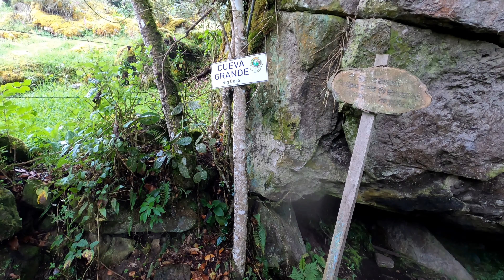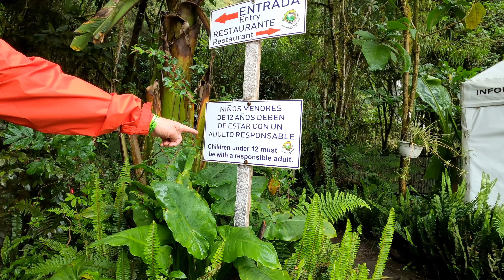Adventures in Colombia: Cascada La Chorerra | Highest Waterfall in Colombia 💦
Embark on an awe-inspiring adventure with Daniel, Johanna, and Osbaldo as they journey to South America to see Colombia's tallest waterfall, Cascada La Chorrera, nestled in the majestic Andes Mountains of Colombia. Join this intrepid trio as they traverse lush landscapes and navigate challenging trails, capturing breathtaking views along the way. In this immersive trekking experience, witness the camaraderie of these friends, their laughter and determination echoing against the backdrop of the Andean wilderness. As the team ascends to the heights of Cascade la Chorrera, be prepared for a visual feast of cascading waters against a backdrop of verdant hills. Immerse yourself in the natural wonders, the sounds of rushing water, and the sheer beauty of Colombia's Sumapaz Páramo. This is more than a hike; it's a soul-stirring journey to the pinnacle of adventure, where the thrill of exploration meets the tranquility of nature. Venture into the heart of Colombia with Daniel, Johanna, and Osbaldo, and let the highest waterfall in South America become the canvas for their unforgettable trekking tale.

Cascada La Chorrera is a stunning waterfall located in the municipality of Choachí, near Bogotá, Colombia. It is renowned as the country's highest waterfall, cascading down from an impressive height.

Here are some key details about Cascada La Chorrera:

    1. Height: Cascada La Chorrera is approximately 590 meters (1,936 feet) tall, making it one of the tallest waterfalls in South America.

    2. Location: It is situated in the eastern part of the Andes Mountains, in the Sumapaz Páramo. The journey to the waterfall often involves a hike through beautiful and lush Andean landscapes.

    3. Access: To reach Cascada La Chorrera, visitors typically take a trail that leads through the mountains and forests. The trek can take a few hours, and it's advisable to wear comfortable hiking shoes and be prepared for varying weather conditions.

    4. Surroundings: The area around the waterfall is known for its natural beauty, with diverse flora and fauna. The lush vegetation, coupled with the sound of the cascading water, creates a serene and picturesque environment.

    5. Choachí: The town of Choachí serves as the starting point for many visitors embarking on the journey to Cascada La Chorrera. Choachí is a small town with a tranquil atmosphere, and it provides a glimpse into rural Colombian life.

    6. Tourism: While the journey to Cascada La Chorrera may require some effort, the breathtaking views and the sheer majesty of the waterfall make it a popular destination for nature enthusiasts and adventure seekers.

    7. Conservation: Due to its ecological significance and the need to protect the surrounding environment, it's essential for visitors to adhere to responsible tourism practices and follow any guidelines set by local authorities.

Before planning a visit, it's advisable to check current conditions and any regulations in place for visitors. Cascade La Chorrera offers a rewarding experience for those who appreciate natural wonders and are willing to explore Colombia's diverse landscapes.